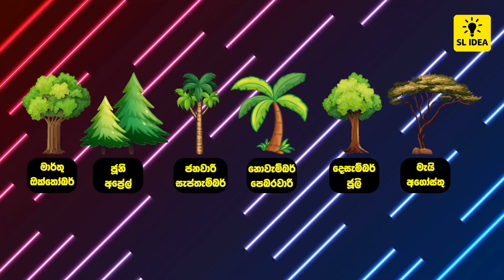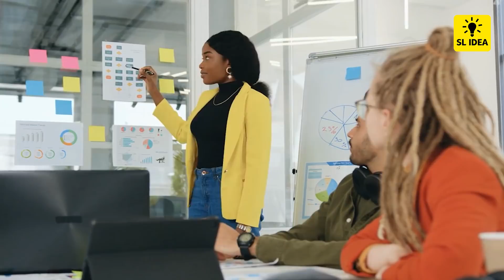About You From The Tree Corresponding To The Month You Were Born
SL Idea